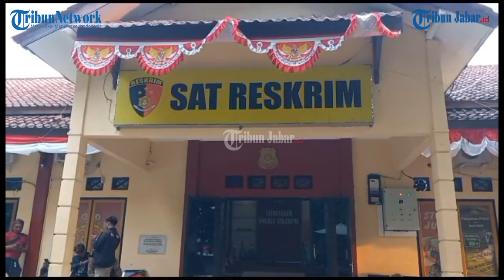Lubang Misterius di Kaca PN Cibadak Sukabumi, Saksi Sebut Ada Ledakan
Berita selengkapnya, klik tautan berikut ini:
Penulis: M RIZAL JALALUDIN | Editor: Januar Pribadi Hamel |Video Editor: Uben